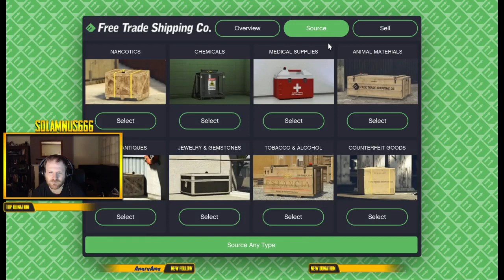PubG Fun and then some GTAV shenanigans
Some PubG killing/death time and then some GTAV shenanigans -- Watch live